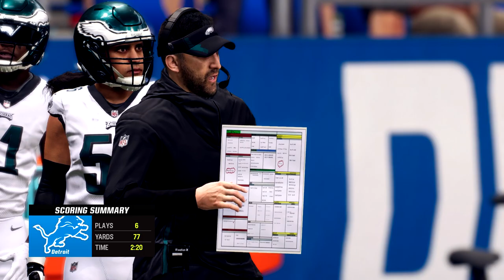Philadelphia Eagles vs Detroit Lions Week 1 Simulation (Madden NFL 23)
In this Madden NFL 23 simulation, the Philadelphia Eagles take on the Detroit Lions. Don't miss out on this action-packed game!